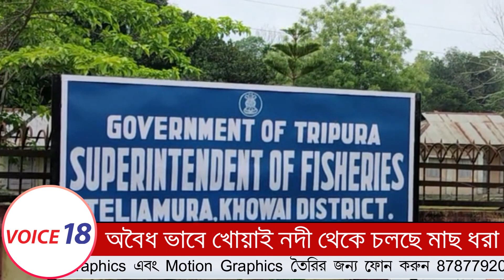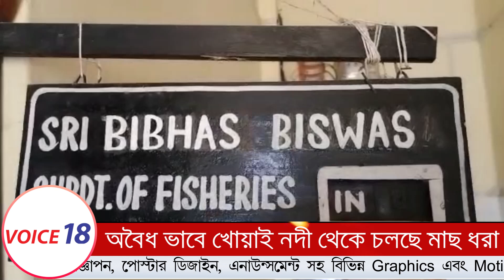Teliamura : রাতের অন্ধকারে অবৈধভাবে খোয়াই নদী থেকে মাছ ধরছে দস্যুরা | VOICE 18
VOICE 18
Name of Production House: FLAXEN MEDIA WORKS